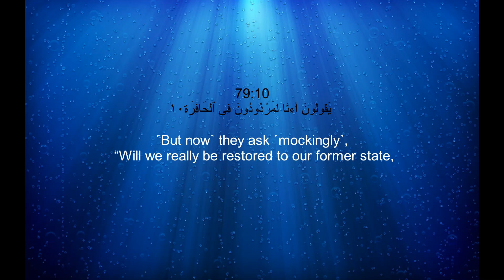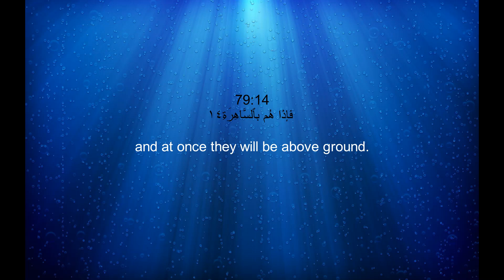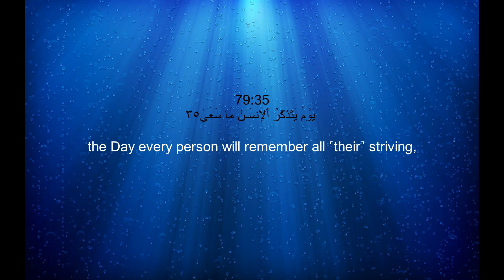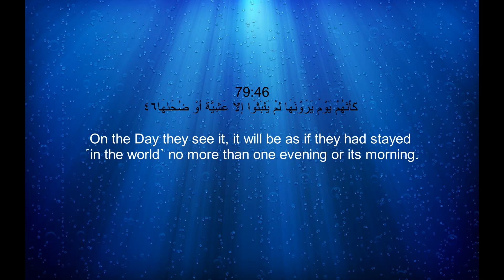079 Surah An-Nazi'at With English Translation By Sheikh Noreen Muhammad Siddique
079 Surah An-Naazi'at With English Translation By Sheikh Noreen Muhammad Siddique